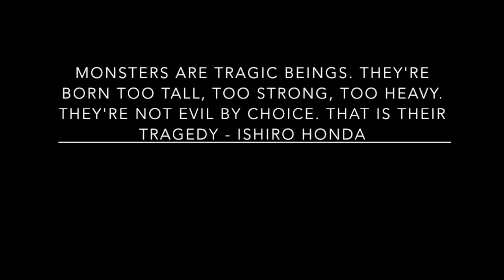Godzilla 65th Anniversary Tribute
Sorry this was late but I had to get this out before the end of the year as I pay tribute to The King Of The Monsters celebrating his 65 birthday! Godzilla really made a impact in my life appreciating film and inspired me to filmmaking. I just love this character and his world even in its silly time lol and loved how the new film made western audiences accept him more too. Happy Birthday Big G!